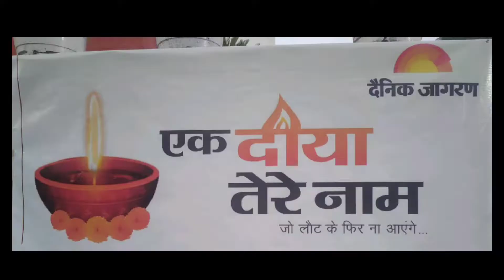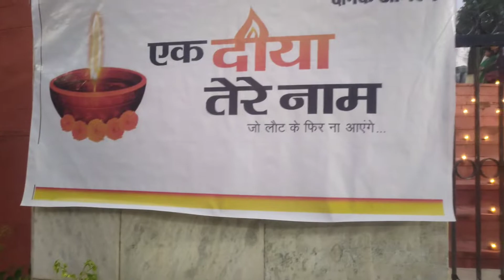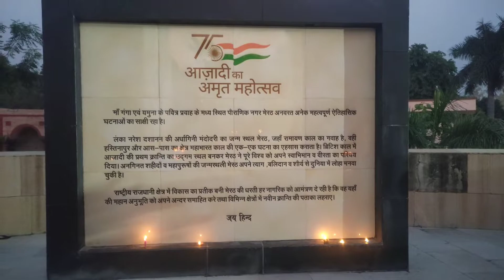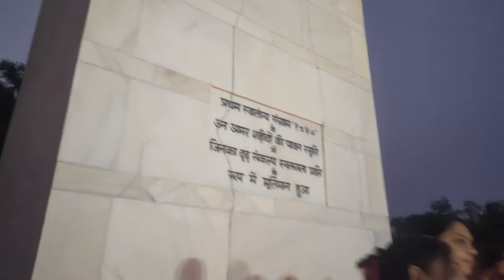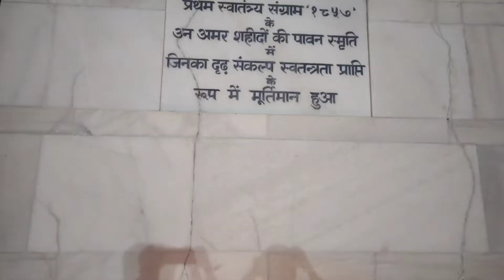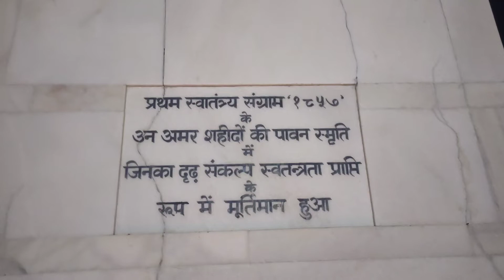Ek Diya Tere Naam | एक दिया तेरे नाम | Vlog #24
Ek Diya Tere Naam | एक दिया तेरे नाम | Vlog #22 | 🙏

I hope this video was funny and you liked it ,

Arnav Upadhyay